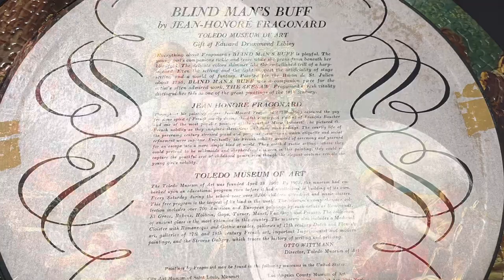Vintage Springbok Puzzle / Blind Man’s Buff PZL6014 / 1968